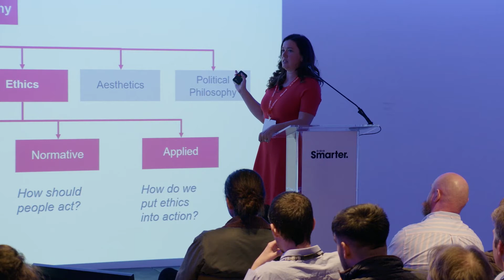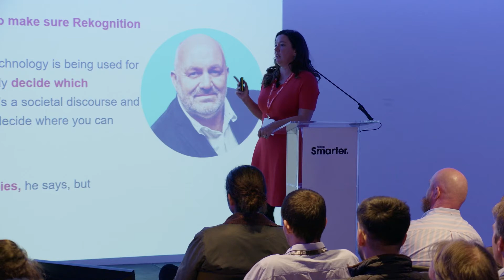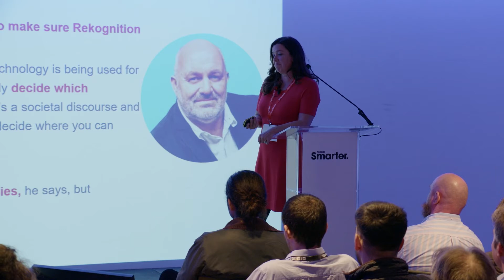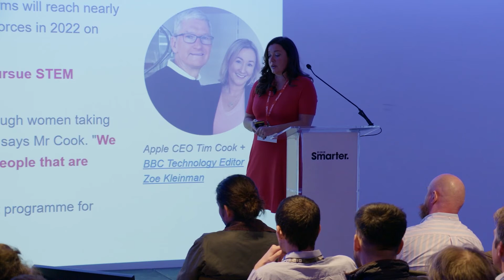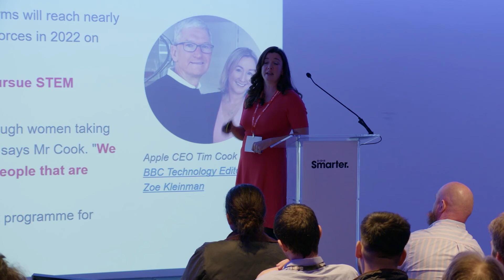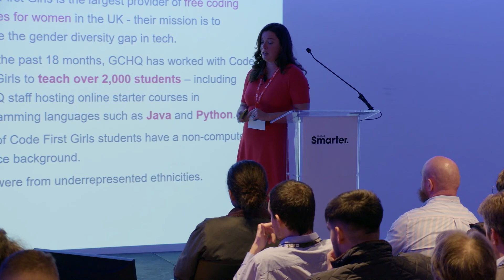Technology is not neutral with Stephanie Hare | WIRED Smarter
Stephanie Hare is a researcher focused on technology, politics and history. She has previously written for WIRED World and is interested in the privacy and ethics of creating technologies.

In this session she will be discussing how to create technologies to maximise benefits and minimise harm. As well as exploring the security risk for companies that create and develop products without diverse staffing.

'We want to really open the door, we need to kind of blast the doors off in fact and show people there's a place for them'